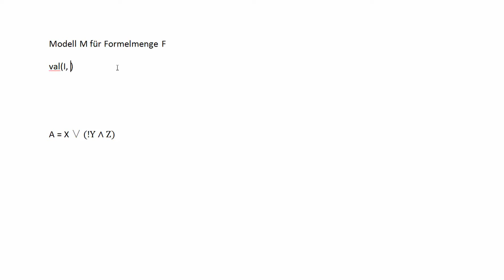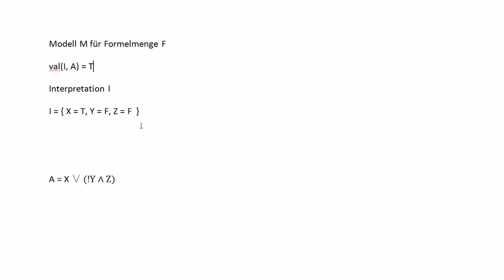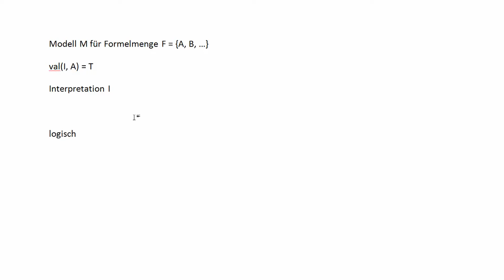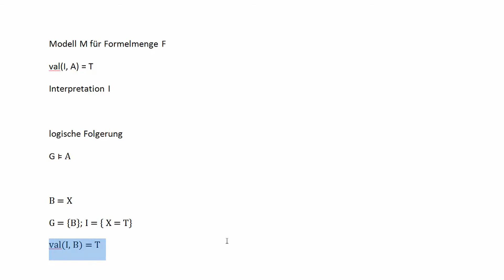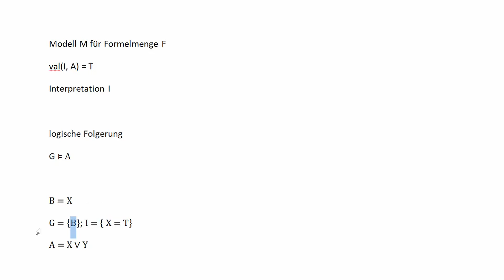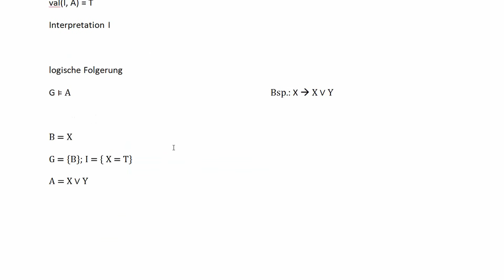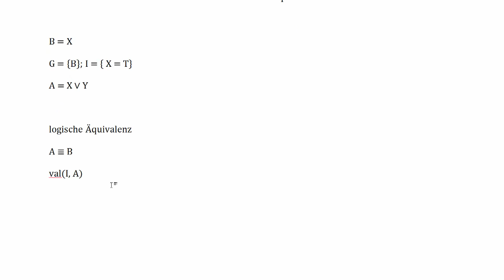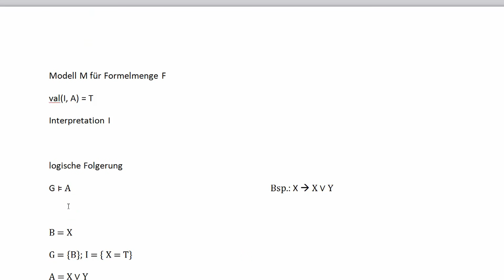Aussagenlogik #15 - Modelle, Interpretationen, Folgerungen und Äquivalenz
In diesem Tutorial ein paar mehr Informationen zur Metasprache.